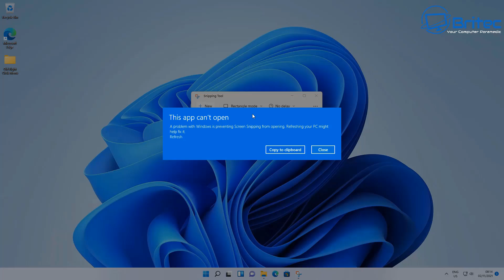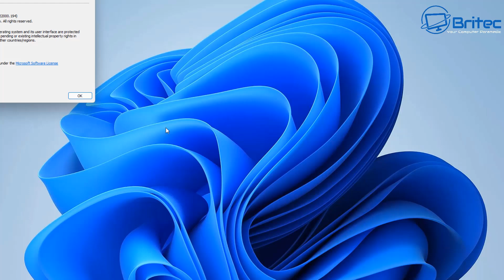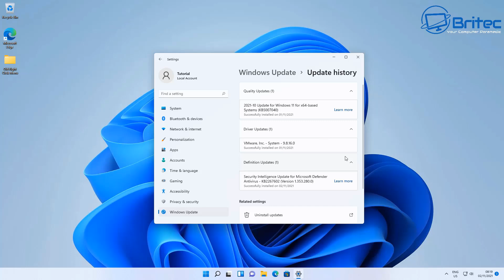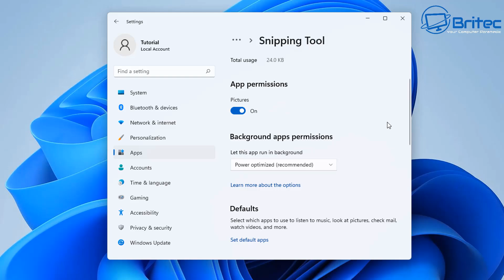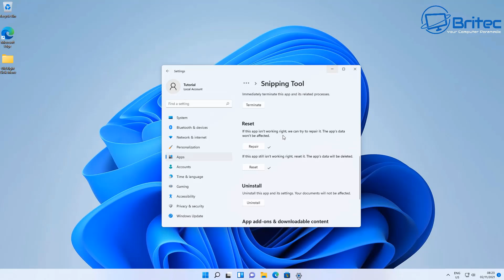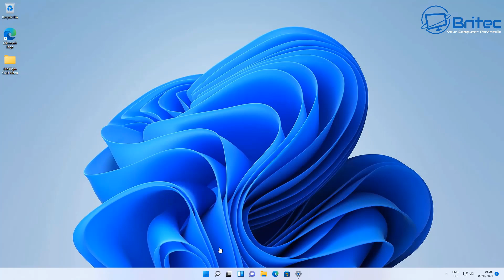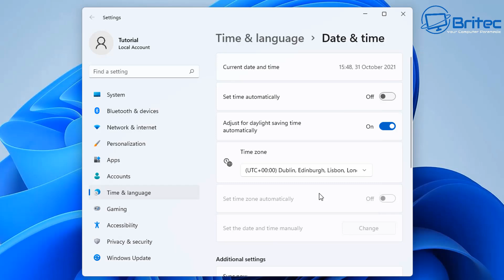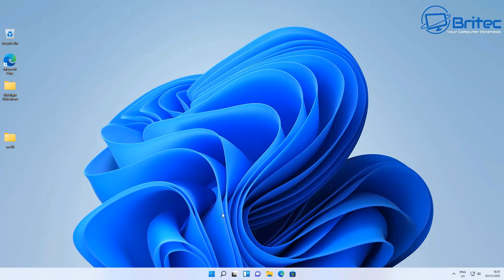Snipping Tool Not Working on Windows 11? How to Fix ‘This app can’t open’ Error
Snipping Tool Not Working on Windows 11? How to Fix ‘This app can’t open’ Error. This is a very frustrating bug for Windows 11 where you can't open snipping tool after fresh install or upgrade to windows 11. Its a known bug to Microsoft, who are working on a fix.  Hopefully this fix will resolve your windows 11 problem with snipping tool or snip & sketch tool not working.